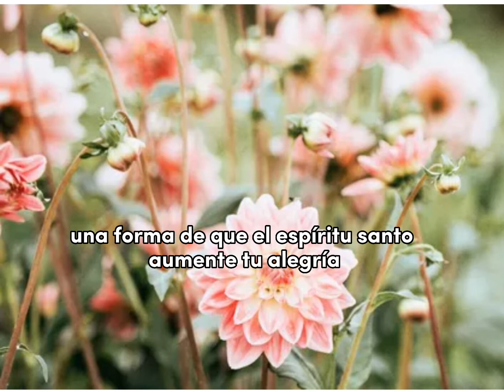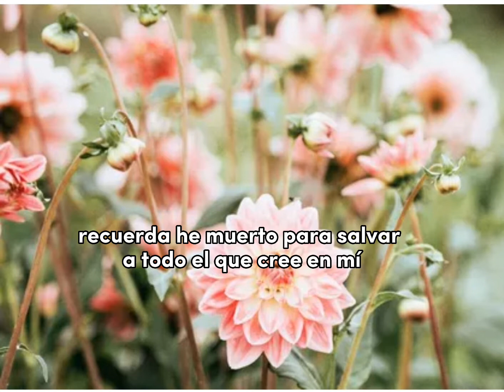Devocional del dia de Hoy / Dios te Dice Hoy/ Devocional Cristiano Diario /